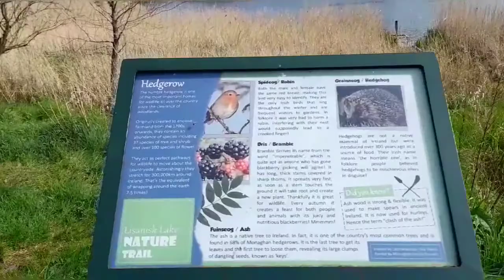namasyal sa leak at bumili ng kunting tortillias wrapper napakaganda ng panahon.